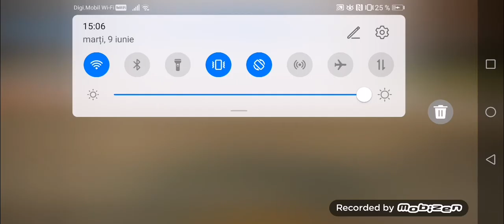Ne jucam pe contul meu secundar de standoff2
Nu uitați sa va abonați și sa dați like